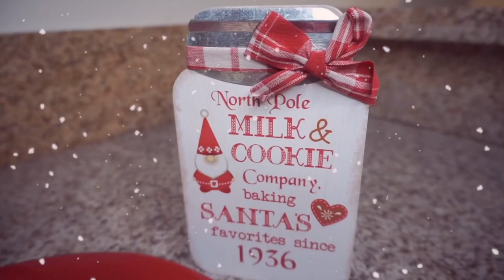AMAZON PRODUCTS IVE BEEN LOVING! *PINK EDITION*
PRODUCTS MENTIONED:
Acrylic palette organizer
Acrylic brush holder
Butterfly necklace
Facial cleansing brush
Facial steamer
Bath tray: out of stock but found one similar
LV inspired makeup bag: out of stock
Cellphone stand
Karaoke microphone
Foot massager